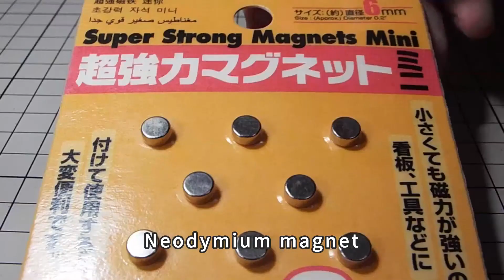ミニチュア床屋さんのぐるぐる（サインポール）/Miniature Barber Shop Pole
最小限の構成で回転するポールを作りました。Miniature Vertical composition rotating barber pole.